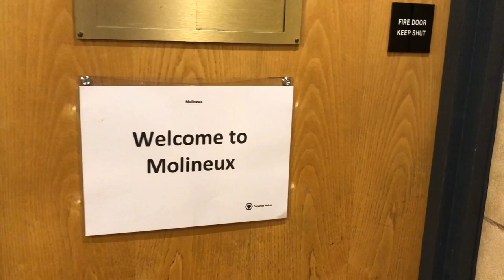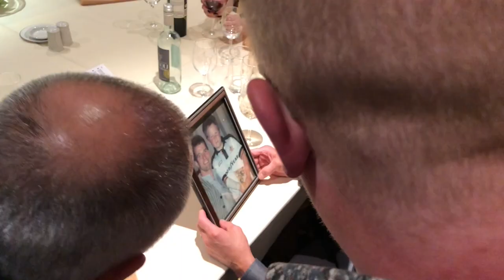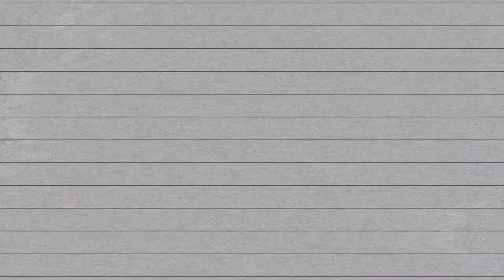DINNER WITH STEVE BULL! Bully's Supper Club Vlog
Thanks for a great night Bully! The join best Wolves number 9 - tied with Raul Jimenez obviously!!! Enjoy my perspective of a great night at the Molineux.